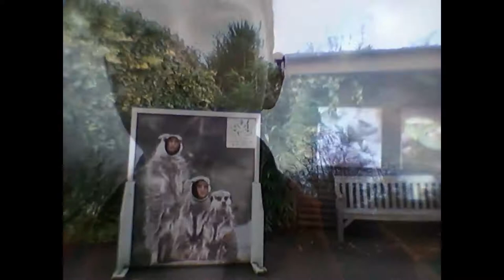Meerkat's almost ATE OUR WORK...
A vlog of today. for one of our Assignments we were required to go to the zoo and observe and fill in an ethogram.
Leah almost had her work eaten by some Meerkat's we take a look at some of the other animal in the zoo.